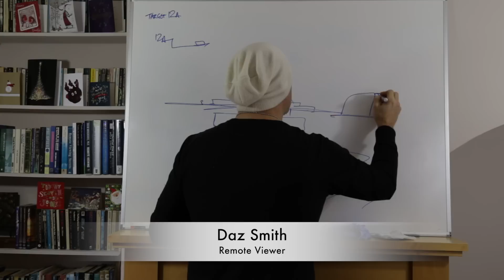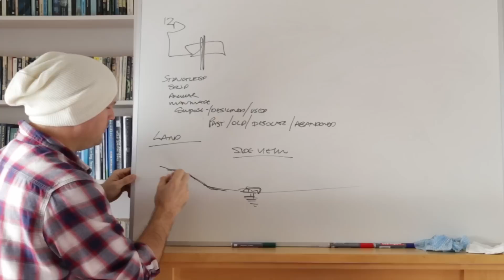TENSION Remote Viewing the Aliens!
This behind-the-scenes video describes the tension involved with the new Farsight project, Remote Viewing Cydonia, Mars. The full documentary is available now.